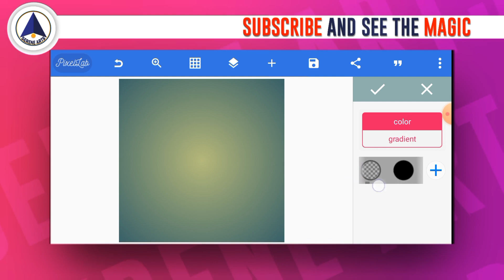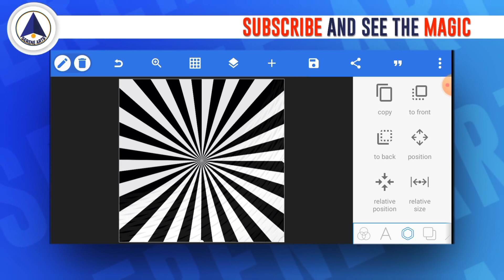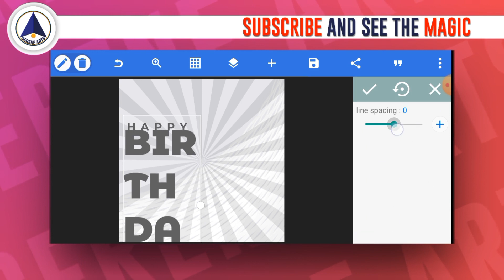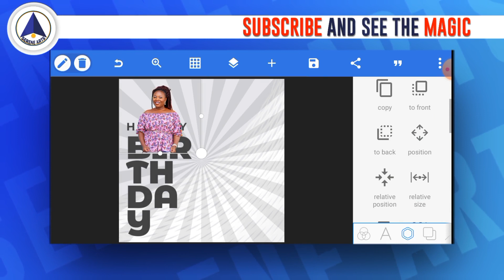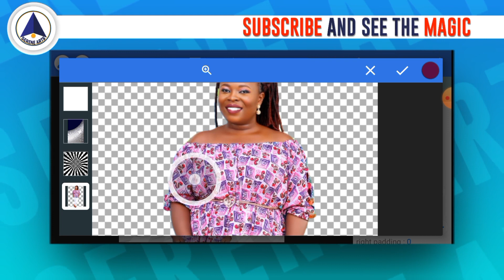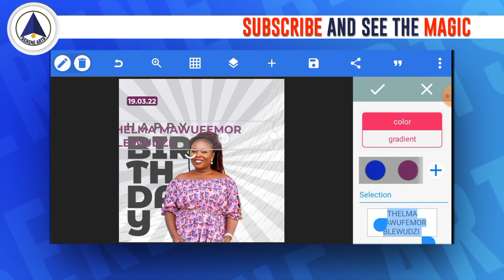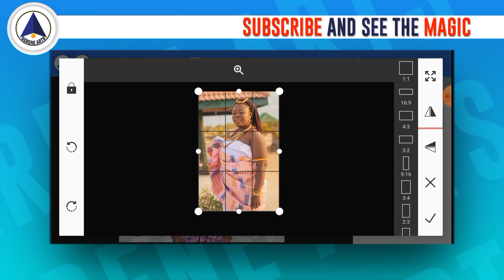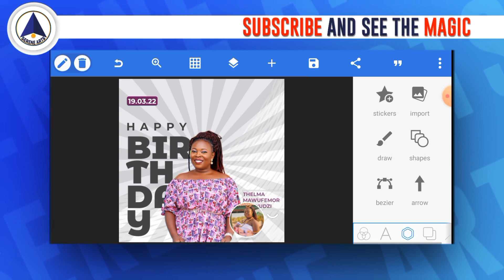🔥🔥🔥Trendy Birthday Flyer Design In Pixellab 2022 [Serene Arts]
In this video, you will learn how to design a simple but classy birthday flyer in pixellab. Pixellab is one of the best graphic designing apps for android phones.